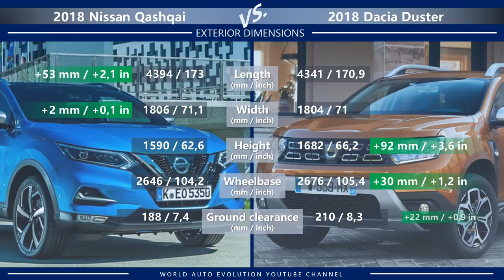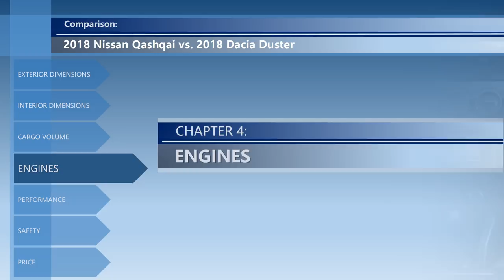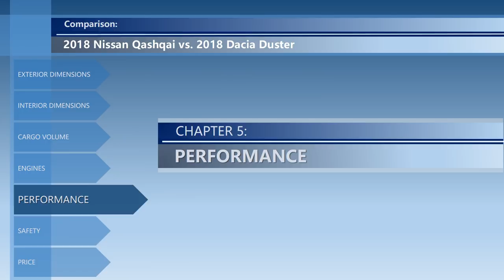2018 Nissan Qashqai vs 2018 Dacia Duster (technical comparison)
Welcome to the video comparison between 2018 Nissan Qashqai vs 2018 Dacia Duster. Please note that this is only a technical comparison, based solely on technical data of both cars. Not a real-life Nissan Qashqai vs Dacia Duster review.

In this video, you can find the differences between Qashqai vs Duster in the following categories:
➜ Price.